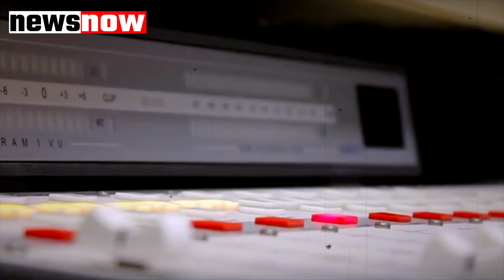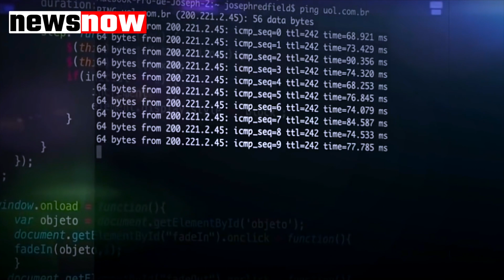कोरोना वैक्सीन पर उत्तर कोरिया बेपर्दा, चोरी की तकनीक पर बना रहा वैक्सीन